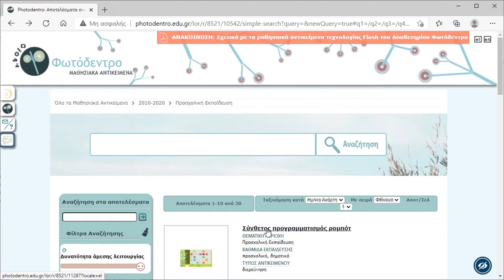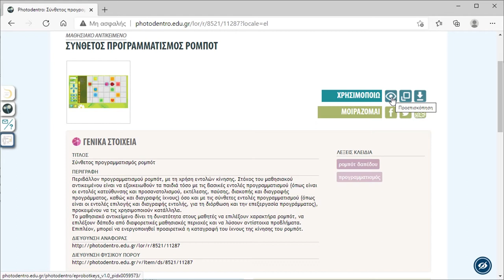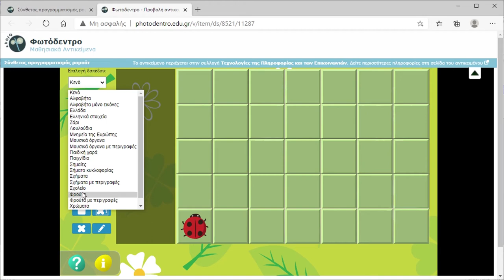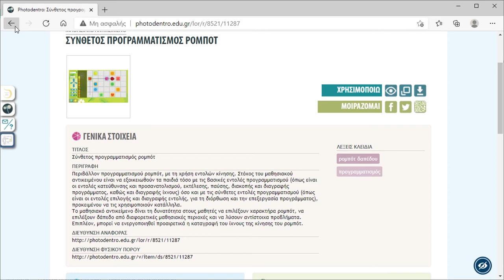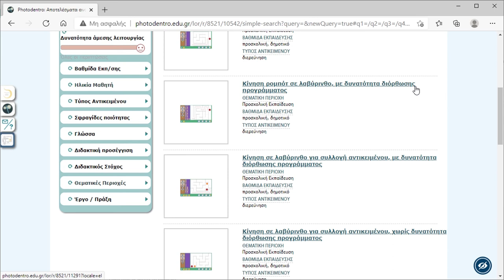Φωτόδεντρο LOR: Συλλογή Προσχολικής: Σύνθετος προγραμματισμός ρομπότ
Ιδέες αξιοποίησης μαθησιακών αντικειμένων Προσχολικής Εκπαίδευσης του Φωτόδεντρου: «Σύνθετος προγραμματισμός ρομπότ»

Δείτε περισσότερα μαθησιακά αντικείμενα Προσχολικής Εκπαίδευσης στη Συλλογή Προσχολικής Εκπαίδευσης του αποθετηρίου «Φωτόδεντρο Μαθησιακά Αντικείμενα».